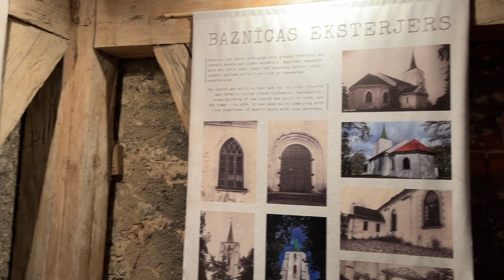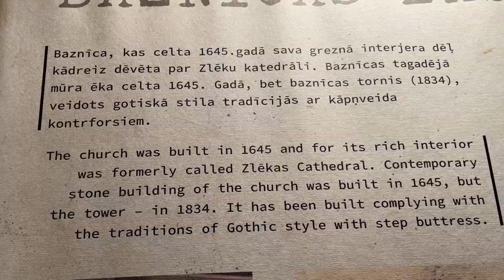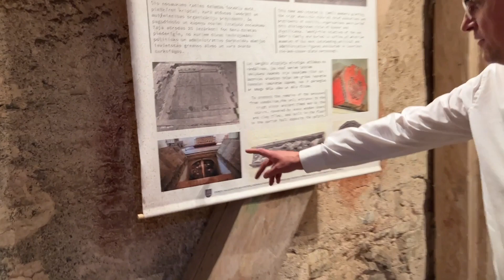Robert Schumann - Canonic Etude No. 4 in Ab Major, Op. 56 | Zlēkas Lutheran Church, Latvia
Today I'd like to share with you Canonic Etude No. 4 in Ab Major, Op. 56 by Robert Schumann which I recorded during our live recital with Ausra at Zlēkas Lutheran Church on the 2 manual and pedal C.A. Hermann organ from 1875 on August 12, 2023. Thanks so much to our friend organbuilder and Lutheran pastor of Ugāle and Zlēkas parishes, Janis Kalnins for invitation, hospitality and making this trip such an unforgettable experience!